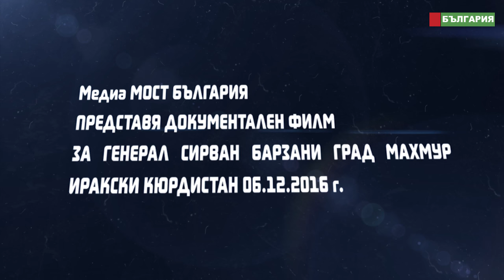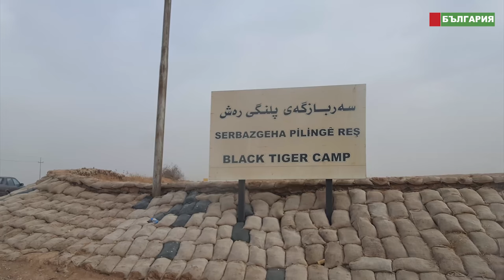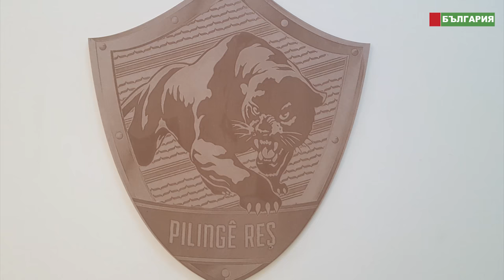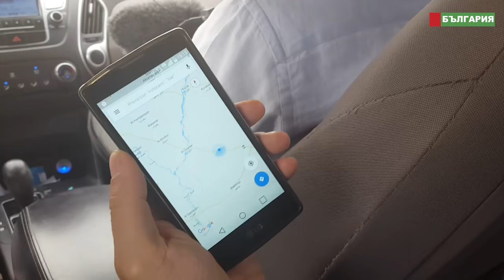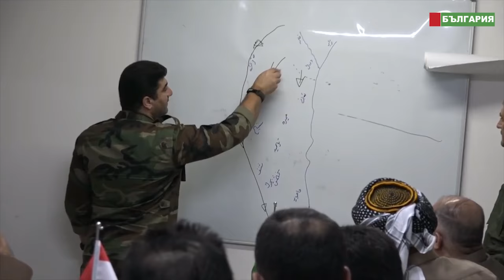Документален филм за Генерал Сирван Барзани, Ирак битка за Мосул! 2016 на български език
"Медиа Мост България" представя дебют на български език, ексклузивен документален филм за Топ командира на Иракските Кюрди Пешмерга, Генерал Сирван Барзани (General Sirwan Barzani) от линията на фронта, град Махмур Северен Кюрдистан, Ирак битка за Мосул 2016!

Документалният филм за Генерал Сирван Барзани правим опит, да документираме действителността, в северен Ирак,, Кюрдистан битката за Мосул!

Филм на Борис Анзов

Що е Маке, се е Юнак!